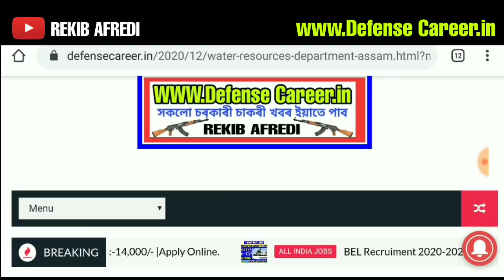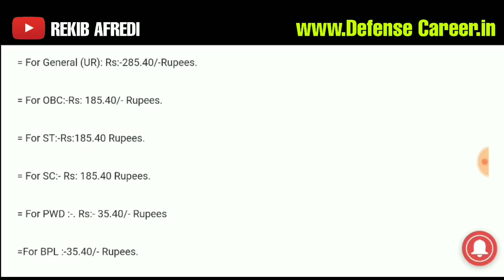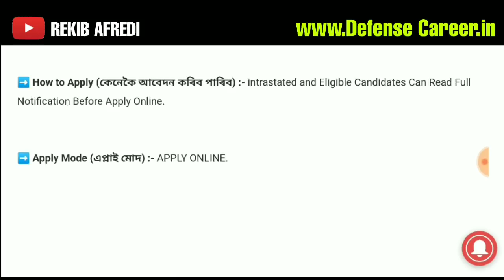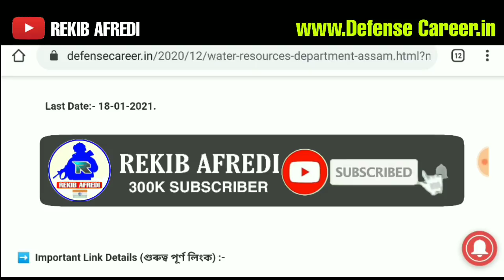water Resources Department, Assam. Recruiment 2020-2021| Rs:-14,000/- |Apply Online.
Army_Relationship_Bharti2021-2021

                                               REKIB AFREDI